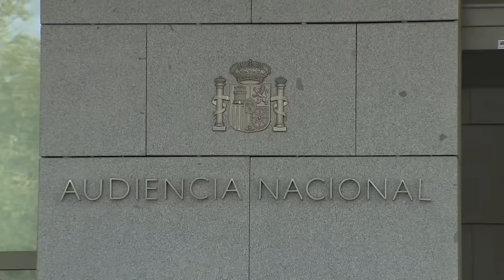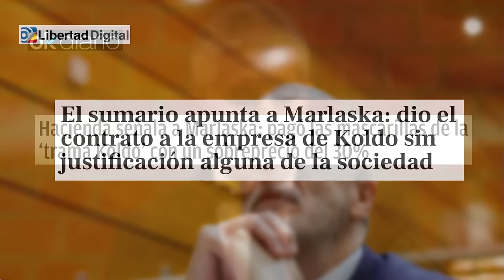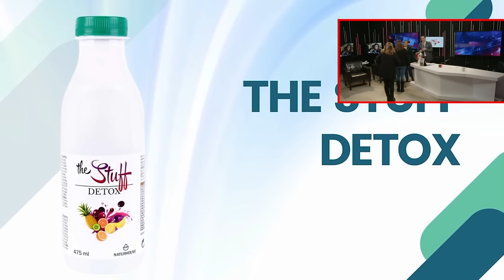Jesús Á.Rojo:🔴BEGOÑA GÓMEZ y SÁNCHEZ CARNE de BANQUILLO🔴 el matrimonio es una bomba de relojería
Jesús Á.Rojo analiza la polémica situación con Begoña Gómez y Pedro Sánchez. Sintonízate para ver lo que tiene que decir sobre esta bomba de relojería: ¡una bomba de tiempo! Distritotv te trae las últimas novedades y actualizaciones sobre esta historia. ¡No te lo pierdas!

0:16: 💣 Revelaciones de corrupción en el gobierno español relacionadas con el caso de mascarillas y presuntas estafas.
5:49: 🔴 Corrupción gubernamental, falta de transparencia y posibles delitos en la gestión de fondos públicos.
15:43: 💣 Revelaciones impactantes sobre begoña Gómez y su conexión con Globalia desatan crisis en el gobierno de Sánchez.
17:19: 💣 Escándalo de corrupción que implica a Begoña Gómez y Pedro Sánchez en negociaciones ilegales.
24:15: 🔥 Escándalo de corrupción en Baleares y Canarias involucra a altos cargos políticos, incluyendo la presidente del Congreso.
28:26: 💣 Escándalo potencial: Begoña Gómez, esposa de Sánchez, involucrada en corrupción. Posible investigación judicial.
32:17: 💣 Escándalo político en España involucrando a Begoña Gómez y Pedro Sánchez, con acusaciones de bulos y falta de transparencia.
36:16: 💣 La corrupción afecta al gobierno, con ministros evitando el Senado. Estrategia de silencio para enfriar el debate.
40:15: 💣 Escándalo de corrupción involucra a altos funcionarios del gobierno en trama internacional de sobornos y malversación durante la pandemia.
44:46: 💣 Implicaciones de la ministra de Hacienda en contratos fraudulentos durante la pandemia.
48:41: 🔍 Revelaciones de contratos fraudulentos en varios ministerios, implicando a altos funcionarios y altos sobreprecios en compras de material sanitario.
53:30: 🔍 Revelación de contratos ilegales, resacas y rescates sospechosos en el gobierno de España.
58:42: ⚡️ Ofertas exclusivas en productos de salud, hotel de lujo en la Costa del Sol.